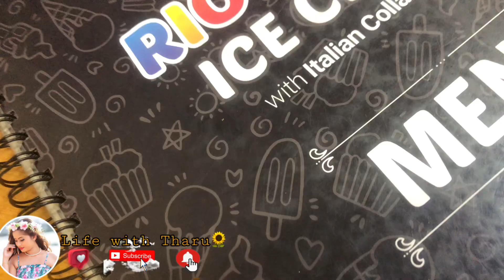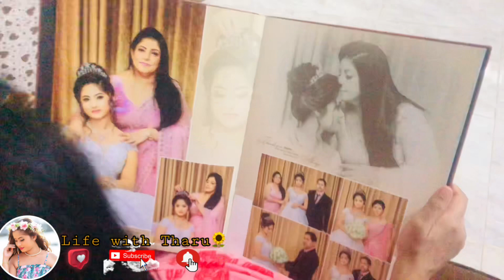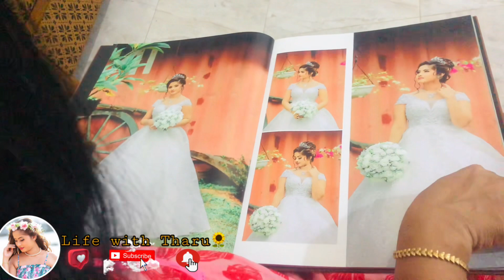මාත් එක්ක shopping යමුද? 🥰|Shoping Diaries❤️|With අම්මා🌻|සිංහල|srilanka🇱🇰|Family